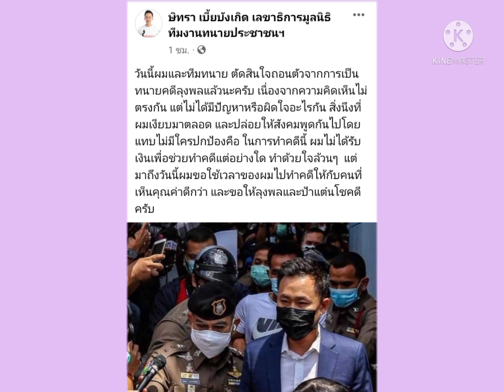ใกล้จบเกมแล้ว ลุงพล คดีน้องชมพู่ ทนายษิทธาขอถอนตัวแล้ว